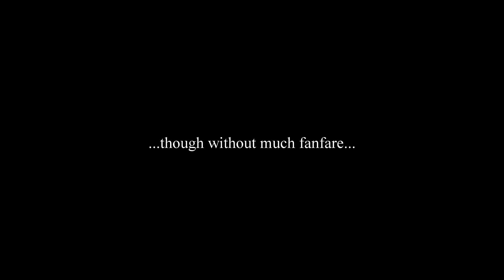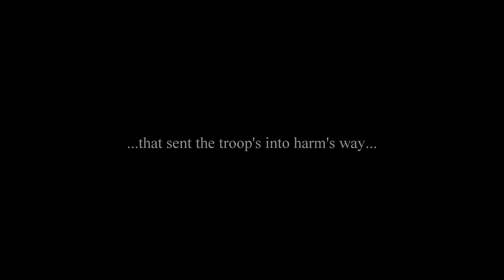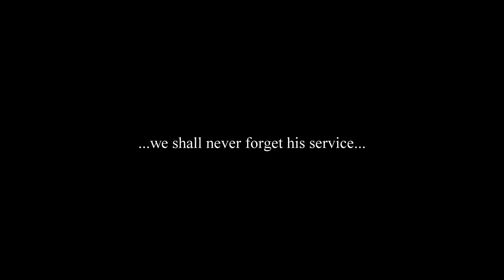He sent them, then welcomed them Home...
The "Welcome Home A Hero" program joined by Laura and George W. Bush welcoming those he sent into harms way long ago, and though not their Commander-In-Chief presently, he had the class and Honor to welcome troops home after their deployment's fighting the 'Darkness'...